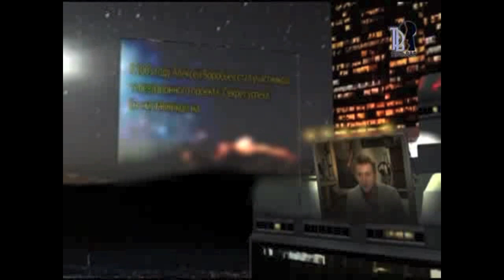Звезды большого города. Часть 1